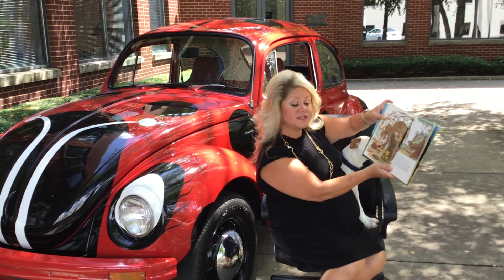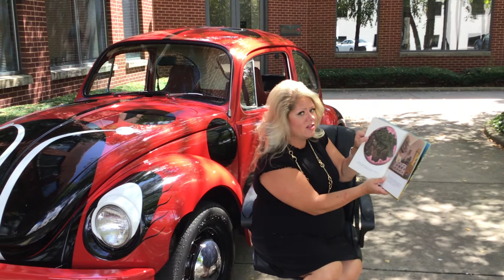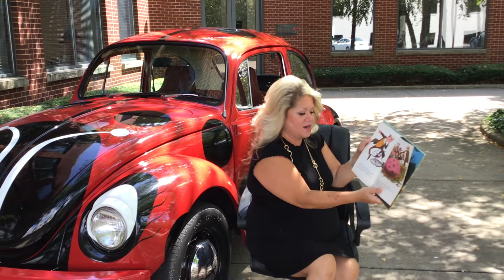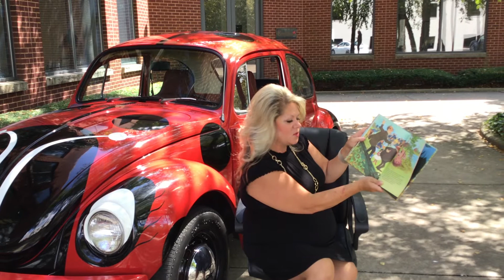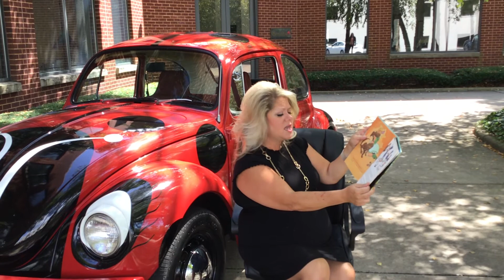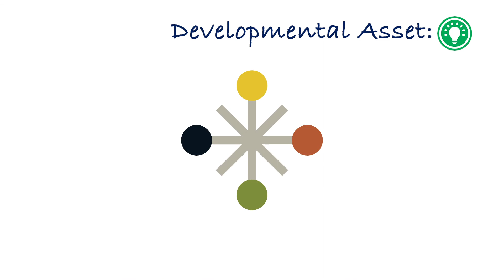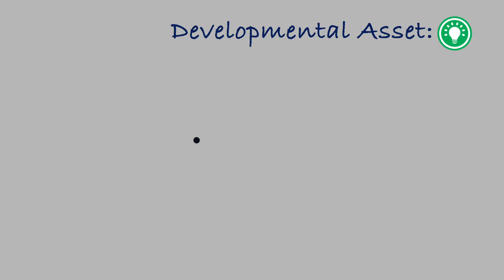Candi Hester from Century 21 Breeden Realtors reads "How Fletcher Was Hatched"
Continuing our "Lead, Read, Succeed" series, where community leaders share their love of reading.  Candi Hester from Centuery 21 Breeden Realtors reads "How Fletcher Was Hatched" by  Wende and Harry Devlin.